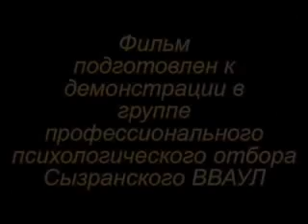Russian Helicopter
MI-34S Russian heli-demo on a AEROBATIC FLIGHT.